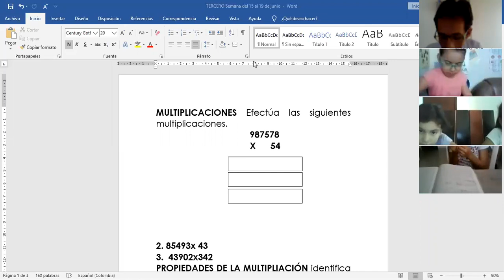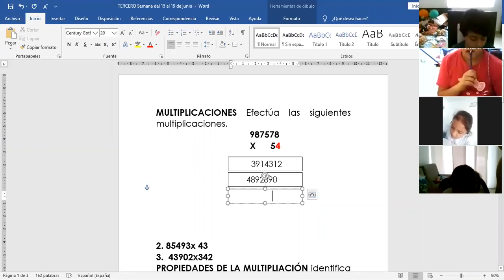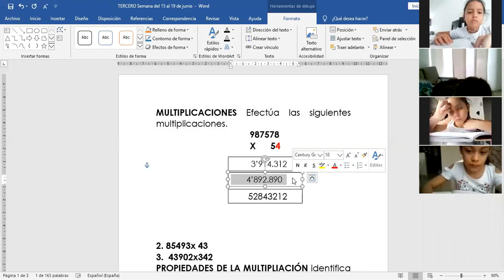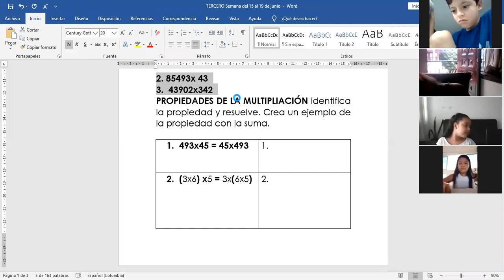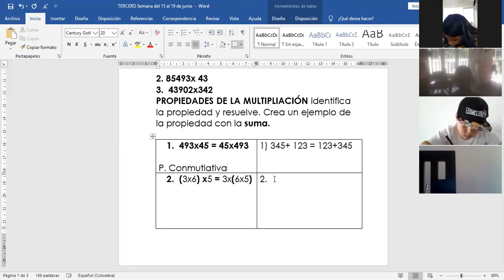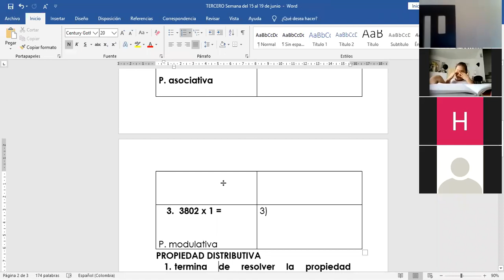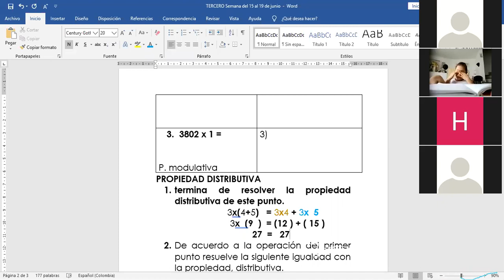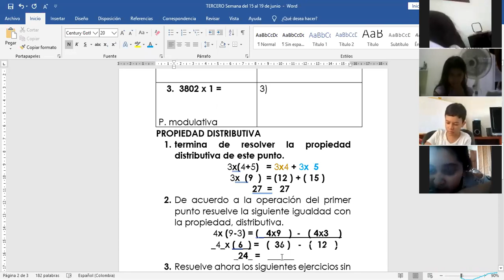MATEMÁTICAS TERCERO martes 16 de junio